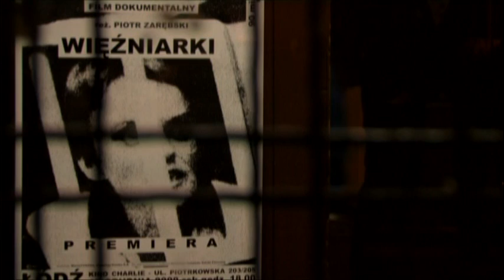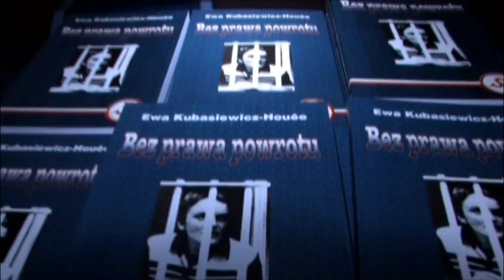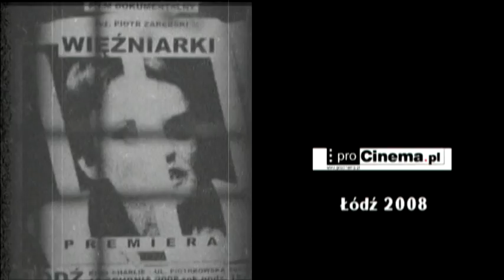Premiera filmu "Więźniarki" Piotra Zarębskiego w kinie Charlie w Łodzi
Łódzka premiera filmu dokumentalnego "Więźniarki", reż. Piotr Zarębski. Koncert: Tadeusz Sikora. Realizacja reportażu: Ulica Tymczasowa. Kino Charlie, Łódź 2008.